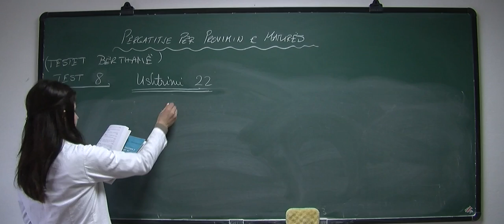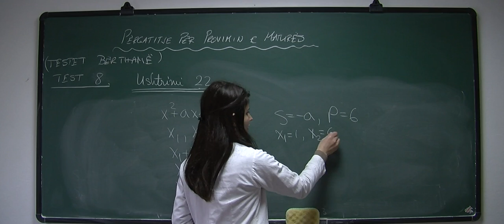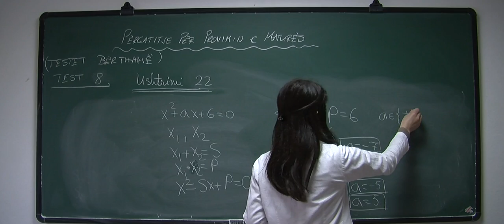Përgatitje për Provimin e Maturës, (Testet bërthamë), Test 8, Ushtrimi 22